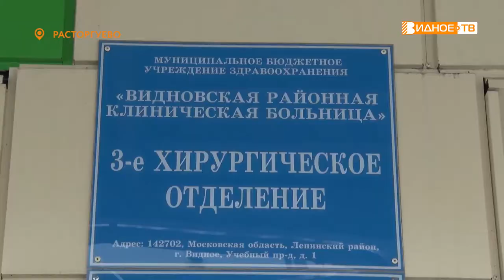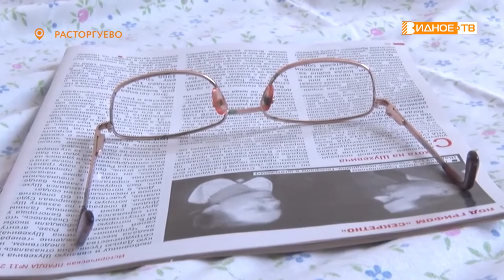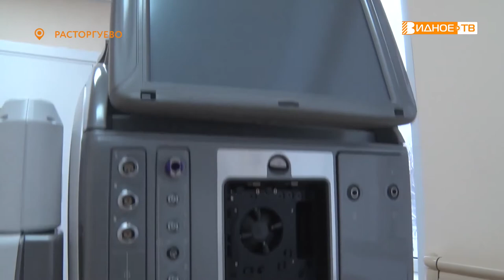В ГОСТЯХ У ВРАЧЕЙ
Заместитель главы администрации округа Татьяна Квасникова посетила 3-е хирургическое отделение и отделение офтальмологии ВРКБ, расположенные в Расторгуевской части Видного. Цель визита – оценить условия работы врачей и лечения пациентов, выслушать просьбы и предложения медиков.